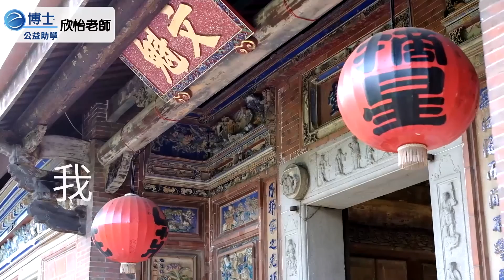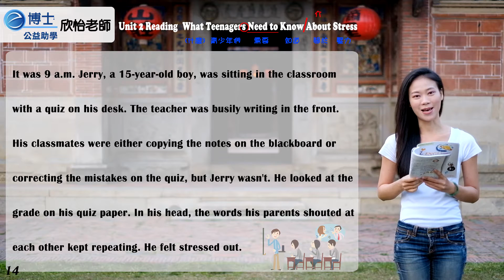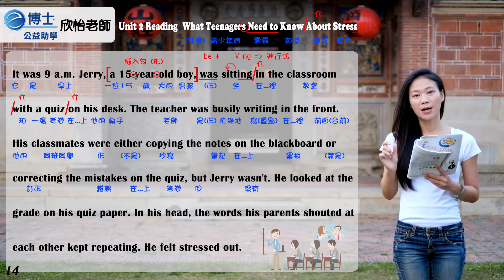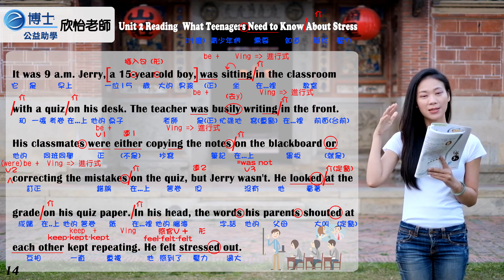欣怡老師 - 英文助學 - 國中翰林佳音版 三年級（下） 第二課 第一段 課文講解 P14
感謝授權：翰林佳音出版社
英文教師：欣怡老師
拍攝景點：台中市市定古蹟『摘星山莊』（台中市潭子區潭富路二段88號）
e博士攝影師：阿元
公益影片編號：DSCF1510 F2 P14
備註：